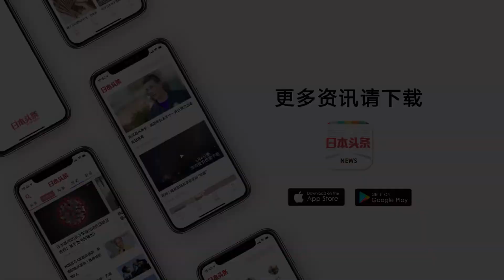你我携手 以「乐」战疫 单簧管演奏会 |04德彪西：第一狂想曲 为单簧管与钢琴而作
你我携手，以“乐”战疫 意大利世界顶级单簧管演奏家亚历山德罗・贝卜拉里独演音乐会，东京时间20日晚上六点在多元文化会馆举行。